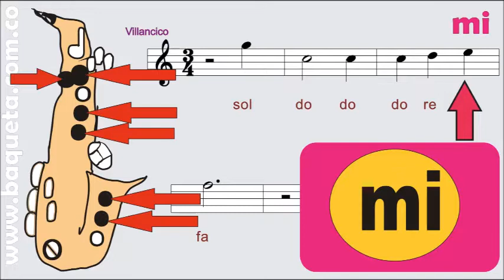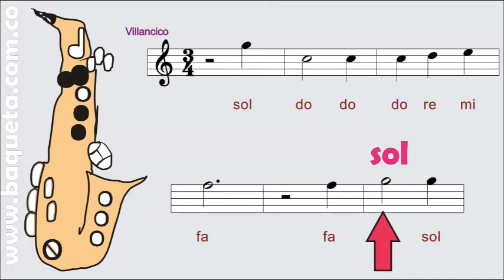COMO TOCAR LA TUTAINA EN EL SAXOFÓN ALTO TENOR SOPRANO